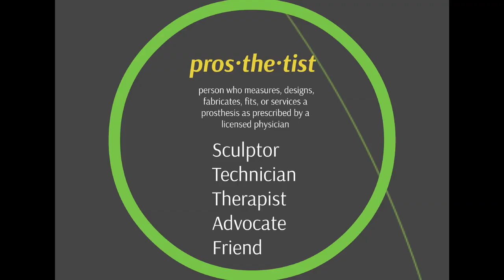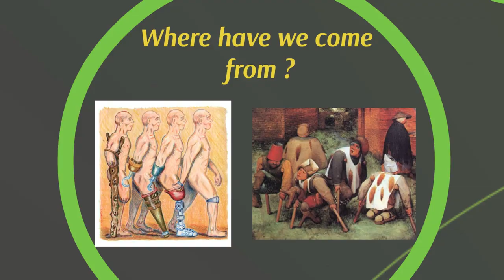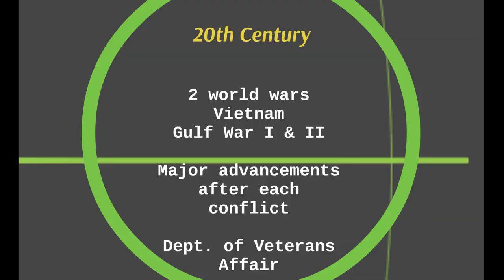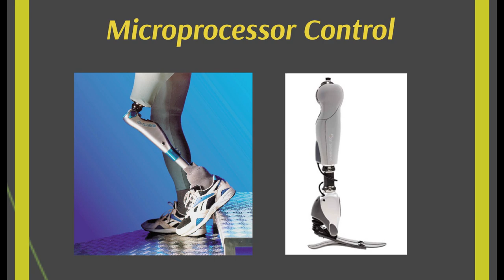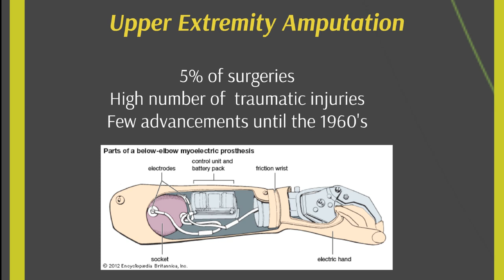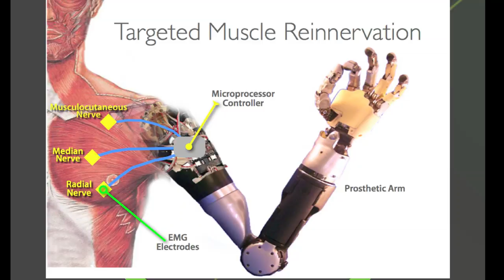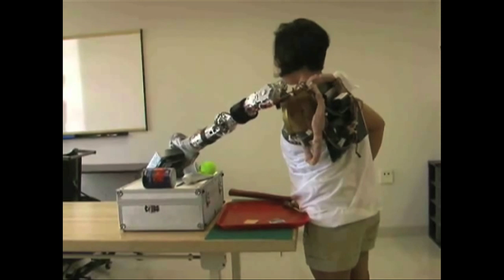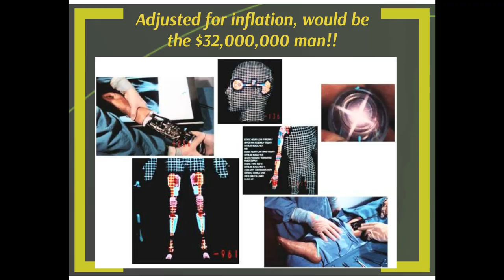The future of prosthetics: Arthur Graham at TEDxLowell